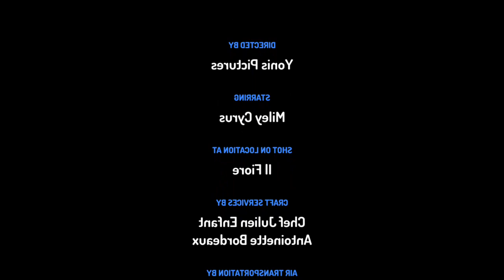Miley Cyrus - Flowers